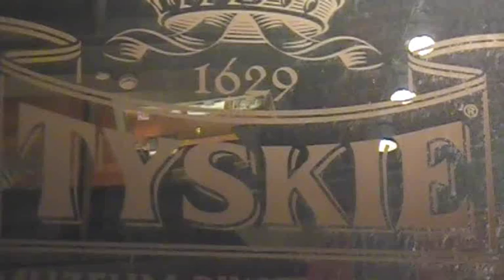Franciszek Groń Gąsienica gościem Tyskiego Browarium 02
Gość specjalny - zakopiańczyk i pierwszy polski medalista zimowych igrzysk olimpijskich Franciszek Groń  Gąsienica